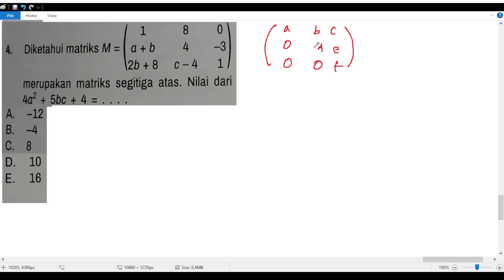latihan akhir bab 3 matriks , matematika kelas 11 buku erlangga kumer halaman 157 no 4 matriks seg